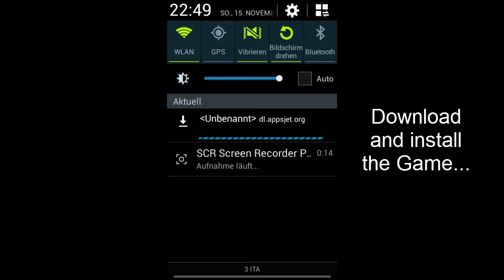Smashy Road- Hack Unlimited Coins [NO ROOT]